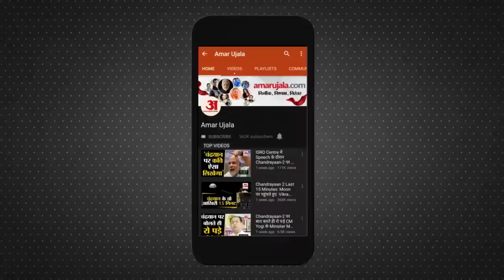Delhi Tis Hazari Court में हुए हंगामे का CCTV फुटेज आया सामने | Amar Ujala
Tis Hazari Court में Police और Lawyers के बीच हिंसक झड़प का CCTV फुटेज सामने आया है। जिसमें Lawyers की गुंडागर्दी साफ तौर पर देखी जा सकती है।